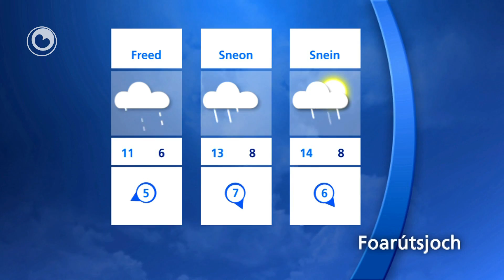It waar fan 22 maaie 2013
Foarútsjoch
Freed en sneon kâld en wiet mei flink wat rein. Dêrnei wikselfallich waar, mar ek minder kâld. Moandei en tiisdei 15 of 16 graden.